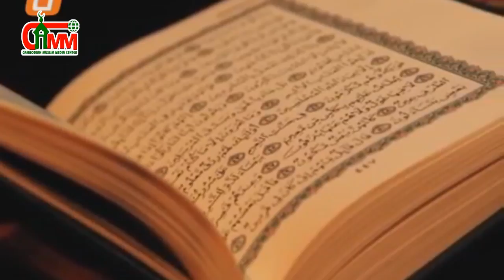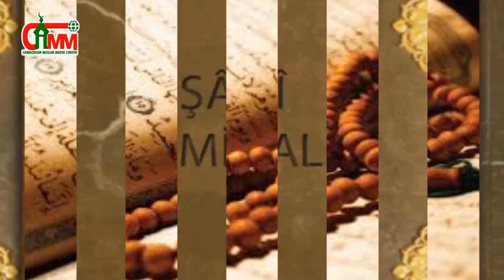CAMM : Imam Syafie in Khmer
ជីវប្រវត្តិអ៊ីមុាំស្សាហ្វីអ៊ីយ៍